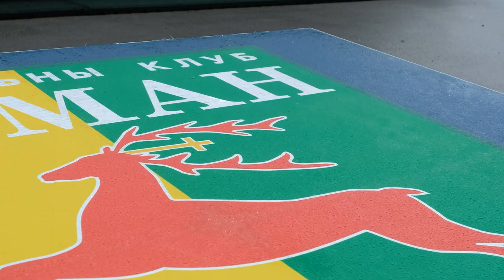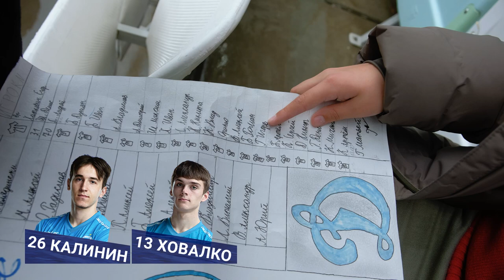Атмосферно закрываем сезон домашних матчей на "Динамо"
Очень необычный выпуск матчдэя в последней встрече на стадионе "Динамо". Узнали мнение наших болельщиков по актуальным вопросам на матче ДинамоНеман.
Спасибо всем кто был на наших домашних играх в этом году. Вы лучшие!